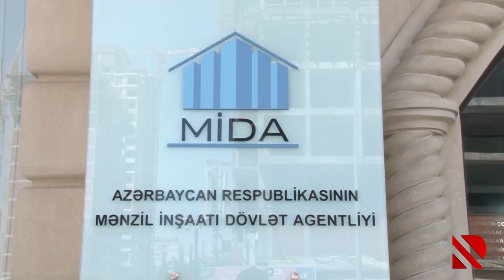Bu gün ucuz evlər satışa çıxarıldı, sistem çökdü